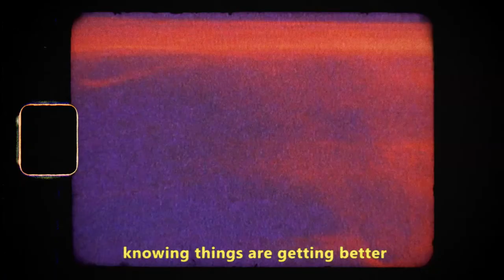HATE DRUGS - Night III (Coming Down) [Official Music Video]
Download and Stream now!

Video shot by HATE DRUGS
Directed & Edited by Keaton Punch